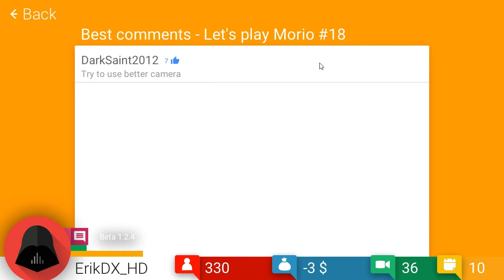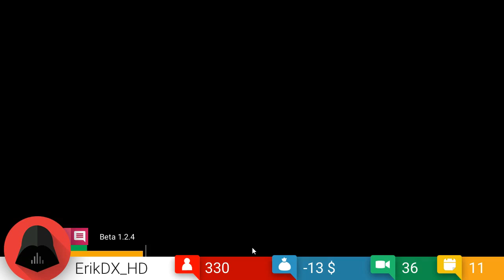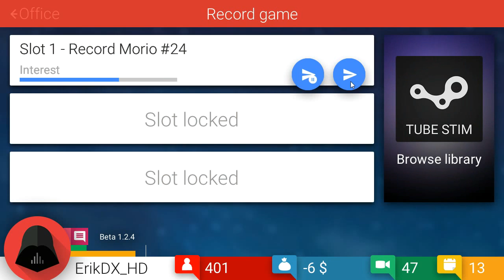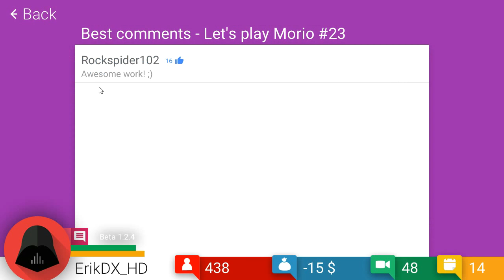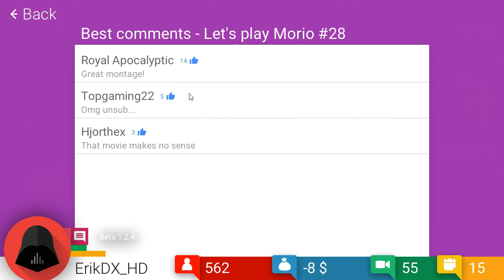Ein RIESIGES PROBLEM ★ TUBE TYCOON # 02 | TheLegendOfErik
Let's Play Tube Tycoon Part 2: Ein riesiges Problem! [HD/60fps/Deutsch]

Mein Mario Kart 8-Turnier: 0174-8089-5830

Viel Spaß mit Let's Play "Tube Tycoon"!